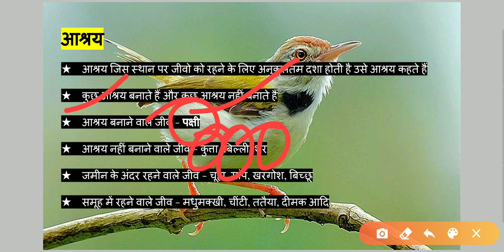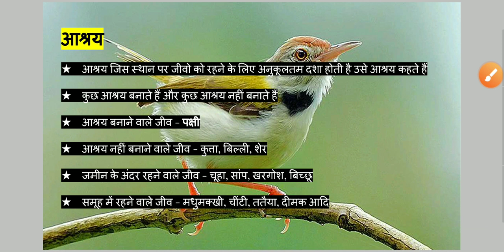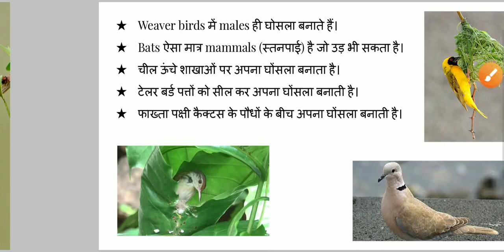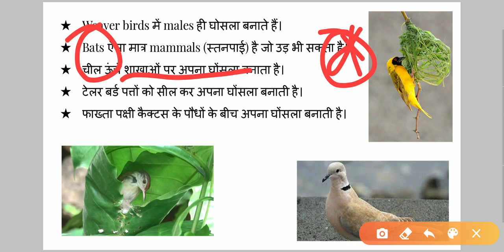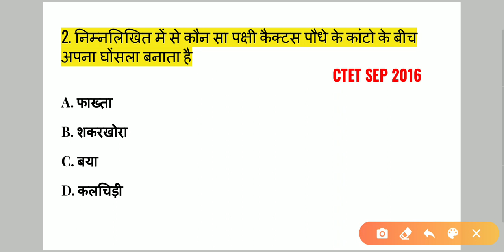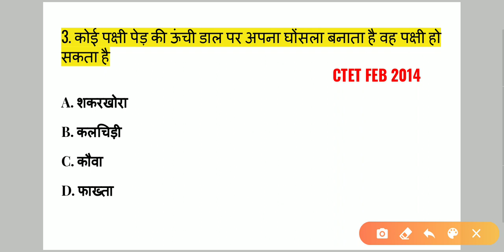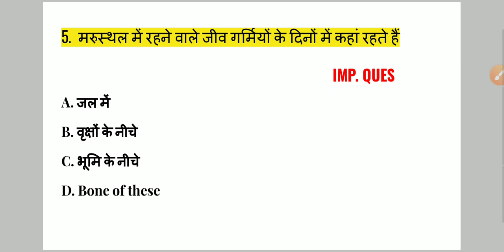SHELTER | EVS | CTET, KVS, JTET, TET, ARMY SCHOOL, UPTET, REET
This is the 2nd part of SHELTER. First part is here